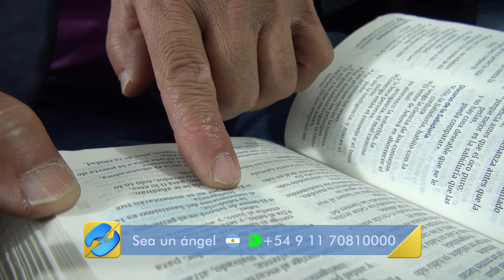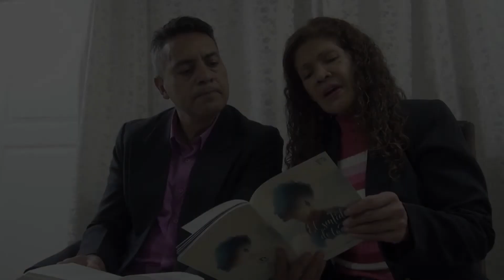“DIOS UNIÓ NUESTRA FAMILIA” – Rafael Salcedo y su esposa Sonia Zapata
Rafael y Sonia tenían muchas diferencias, su matrimonio estaba muy desgastando por que no había armonía ni en el aspecto emocional y tampoco en el espiritual. Pero conocer la Radio Nuevo Tiempo fue el puntapié de la transformación que Dios empezó a realizar en sus corazones, restaurando su hogar: hoy se sienten más unidos, hay más comprensión, más respeto, una comunicación más efectiva y por lo tanto, más armonía en casa. Si tú familia también necesita ser restaurada, mira este emocionante relato y descubre cómo podemos ayudarte a ti también.

*Las donaciones financieras de nuestros ángeles de esperanza permiten que la Red Nuevo Tiempo pueda crecer y llegar cada día a más hogares con un mensaje que transforma vidas. Entra en contacto con nosotros y te contaremos cómo formar parte de este maravilloso ministerio.

Lugar de grabación: Quito, Ecuador